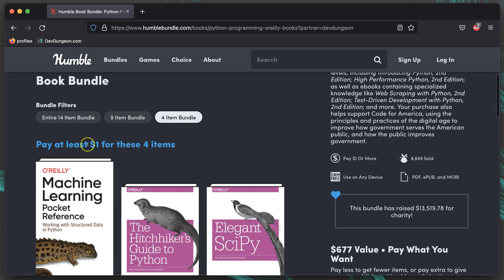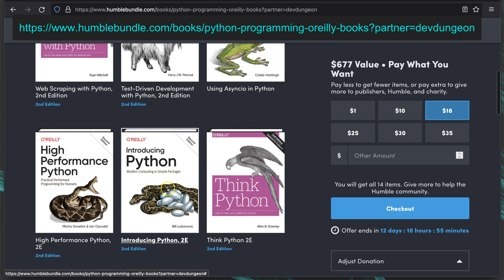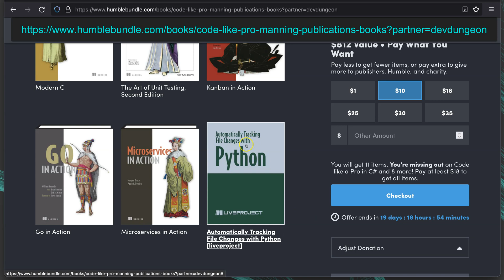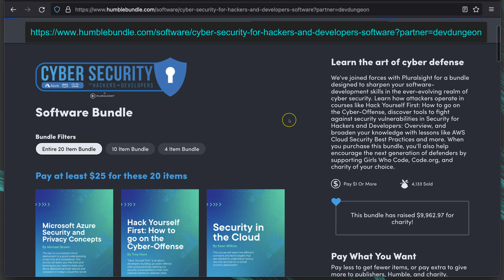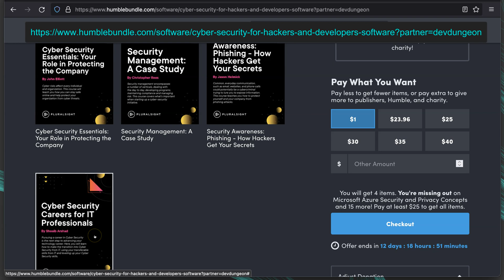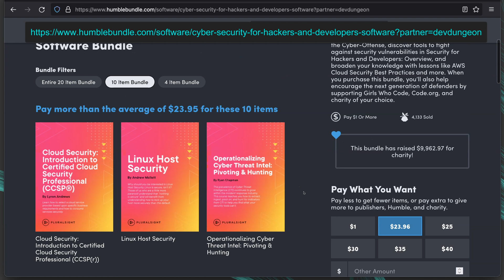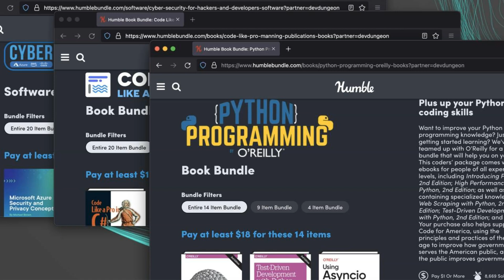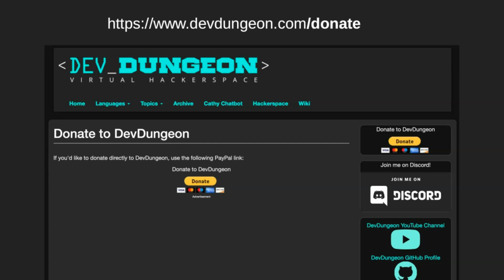Humble Bundles! Python, Cybersecurity, and Coding